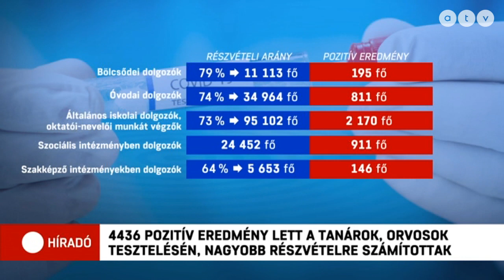Koronavírus: 3951 fővel emelkedett a fertőzöttek száma és elhunyt 154 beteg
3951 újabb magyar állampolgárnál mutatták ki a koronavírus-fertőzést, ezzel 221.000 fölé nőtt a hazánkban beazonosított fertőzöttek száma. Elhunyt 154 beteg, az áldozatok száma így már 4977 fő. Az Operatív Törzs sajtótájékoztatóján közölték a pedagógusok, az óvodai és a bölcsődei dolgozók tömeges tesztelésének eredményét, ami 4436 pozitív eredményt hozott, ez 2,4%-os arányt jelent.